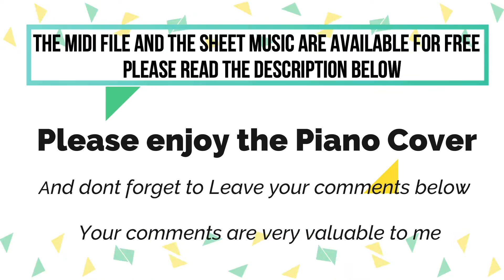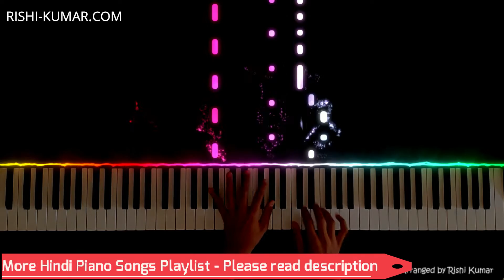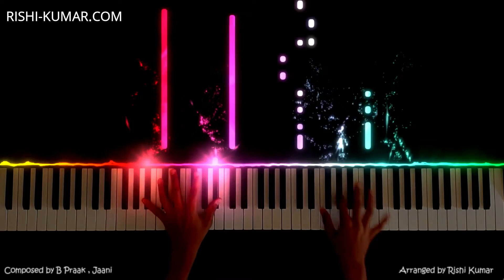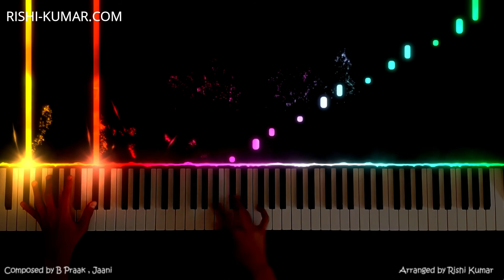Mazaa Piano Instrumental | Tutorial | Karaoke | B Praak | Hindi Song Keyboard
Learn how to play Mazaa on piano using the piano notes & piano chords in this Mazaa piano Instrumental Tutorial . This song is composed and sung by B Praak and Lyrics composed by Jaani

🎤🎹🖥🎥𝐊𝐞𝐲𝐛𝐨𝐚𝐫𝐝,𝐏𝐢𝐚𝐧𝐨,𝐒𝐨𝐟𝐭𝐰𝐚𝐫𝐞 𝐮𝐬𝐞𝐝 :

■ Korg Krome
■ Kawai K300i
■ FL Studio
■ Filmora
■ Seemusic
■ Synthesia